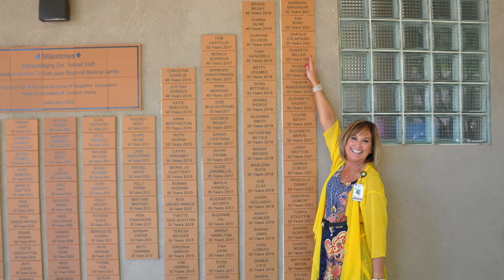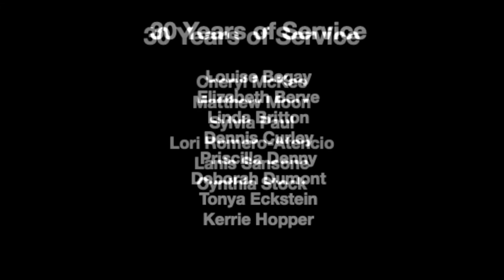Celebrating Employees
As caregivers with 30, 35 and 40 years of dedicated service to San Juan Regional Medical Center, we are honored to recognize 26 outstanding employees for their longevity with a brick on the wall of our Healing Garden. Each year during Hospital Week we are proud to present these long-term caregivers with a permanent place at San Juan Regional Medical Center where their contributions will be remembered for years to come. Congratulations to each of them!